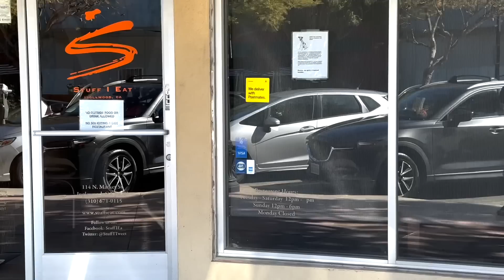STUFF I EAT| VEGAN BLACK OWN RESTAURANT IN LOS ANGELES EP.2 | MUKBANG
HEY GUYS MARIE AND I ARE SHOWING SOME GOOD BLACK OWN
VEGAN RESTAURANTS HERE IN LOS ANGELES , IN THIS VIDEO WERE EATING Stuff I Eat.

TO OUR CHANNEL IF YOU HAVEN'T ALREADY

EQUIPMENT USED TO FILM THIS VIDEO:

Camera use to film ( CANON 80D )

lighting equipment

Mic used in this video ( RODE MIC )